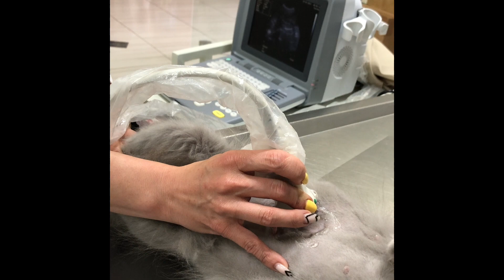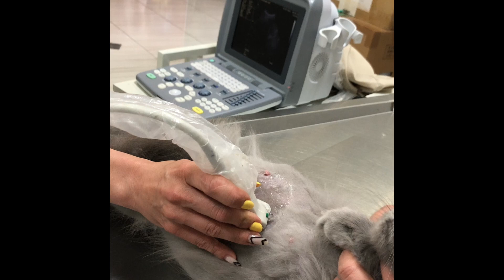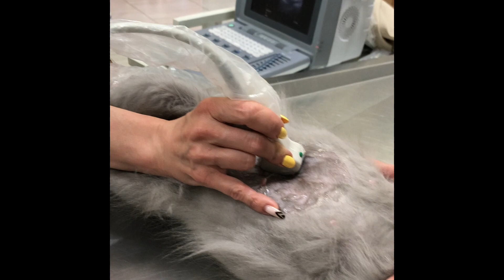Hamilelikten Memeyi bırakana kadar kedi bakımı nasıl olur